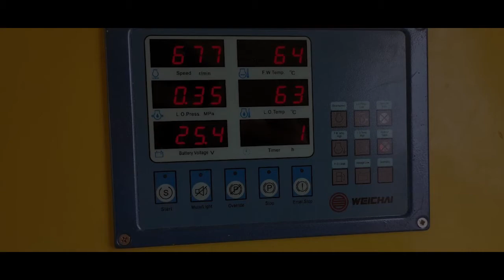WEICHAI BOAT ENGINE INSTALLATION | AL SUHAIL SHIP MAINTENANCE SERVICE | DUBAI MARITIME CITY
Successfully installed Weichai boat engine for Al Boom marines, Al Suhail is the only supplier for Weichai boat engines for Al Boom marines.

Al Suhail ship maintenance services are the sole distributor of Weichai marine products in the Middle East. Our expertise and experience have made us the sole distributors of Weichai marine products in the Middle East. We have Weichai engines of various power ranges and generator sets of various kW for our clients. We also have all the spares and accessories for the entire range of Weichai products.